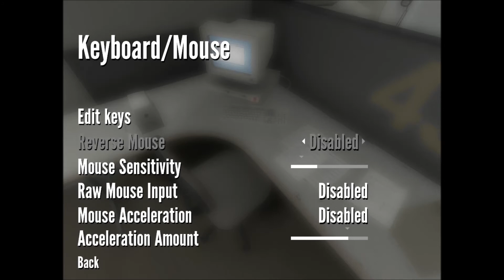Let's Play The Stanley Parable Part 1 - Office Space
The Stanley Parable is a very confusing game. I will be talking through the narrator rather often, so read the subtitles when you can. The narrator is rather excellent though and I do so love British narration. Hope you enjoy and scratch your head as much as I have